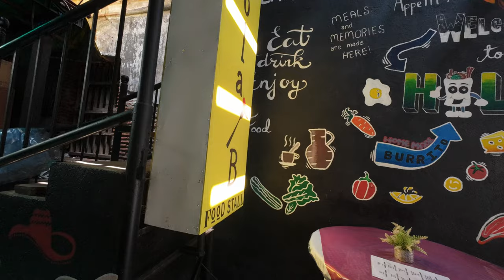Lunch & Kalesa Ride in Vigan City Philippines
Experience the charm of Vigan City in the Philippines with a delicious lunch and kalesa ride! Explore the historic city in style and indulge in local cuisine.

00:00 Highlights
00:12 Intro
00:23 Hola-B Food Stall
00:40 The food we ordered
01:02 Eating with small talk
06:11 Kalesa Ride
07:45 Burgos Plaza
09:19 St. Paul Metropolitan Cathedral
09:31 Nutt Tree
09:56 Hat rules in the Philippines
10:33 Outro

DJI Osmo Action 4 with D-LOG 4K 24 FPS using the stock lens. Color grading was done using DaVinci Resolve.

🎥 • Philippines